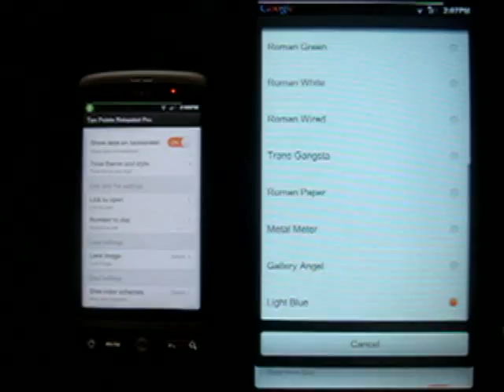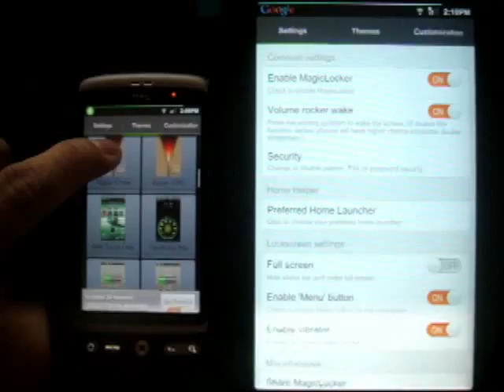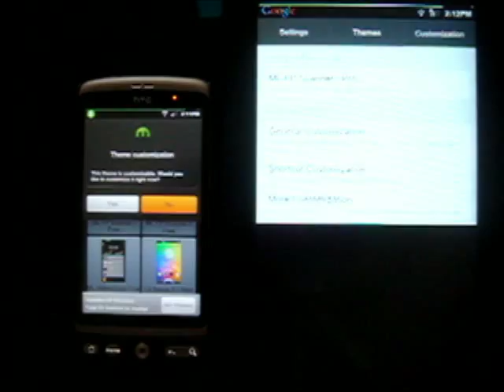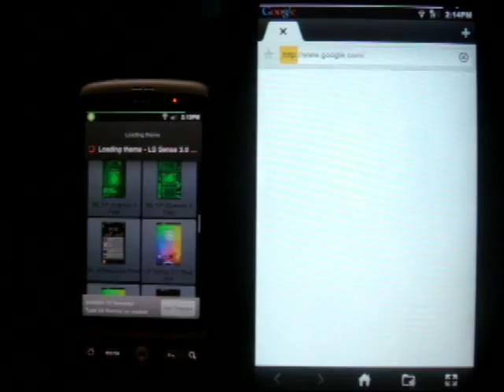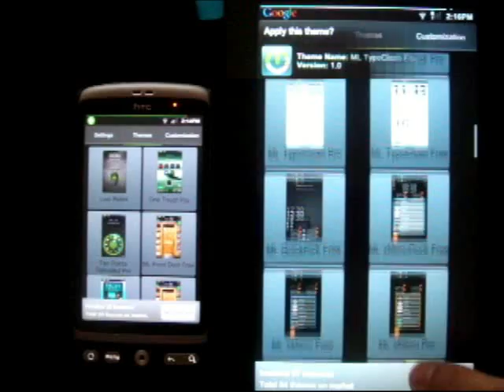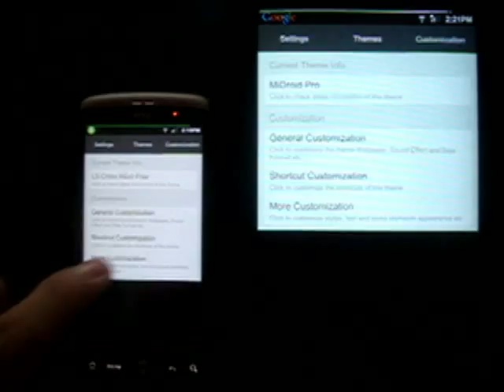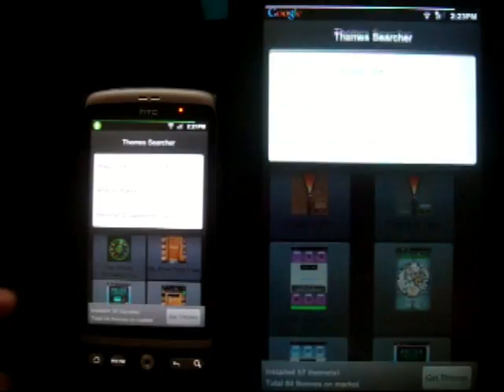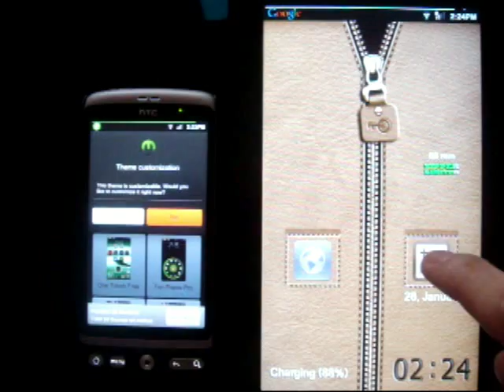MagicLocker: Creating new ways to unlock android p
Android App, MagicLocker, Creating new ways to unlock phones.